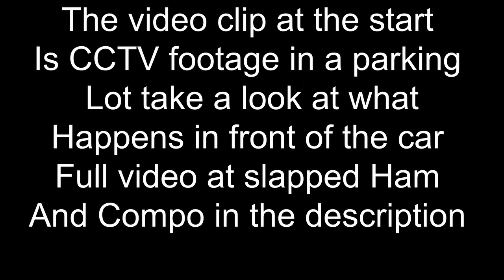Wat maak jou wakker in die Nag?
Sandra van Henneman weet en die is haar storie.
Ghost run over by car?

Eerste spook Storie ooit.
Welcome to Unknown
Two awesome stories today
1. Athenodorus
+/- 100 YEARS
After Christ
2. Sandra 1970’s Freestate
 South Africa
The video clip at the start
Is CCTV footage in a parking
 Lot take a look at what
Happens in front of the car
Full video at slapped Ham
And Compo in the description